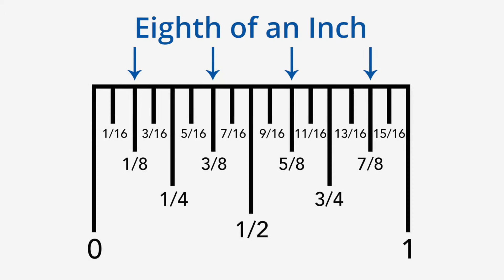How to use a measuring tape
Ever wonder what all the little lines on a measuring tape mean? Confused how to get proper measuring done for your windows and doors?